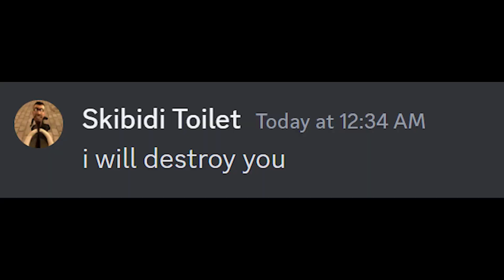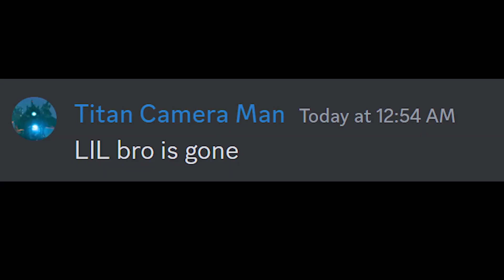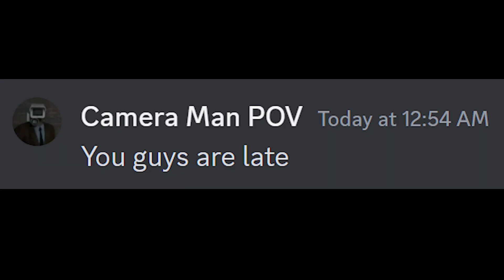skibidi toilet 59 in discord but epic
Watch if the full video to see skibidi toilet 59 in discord but epic

someone has returned
skibidi dop dop dop yes yes
full-screen version in discord